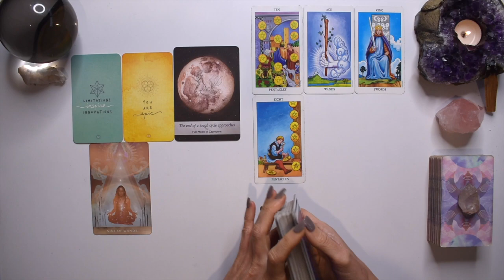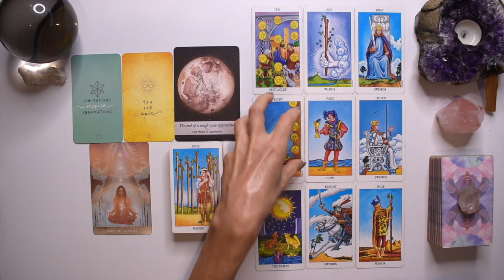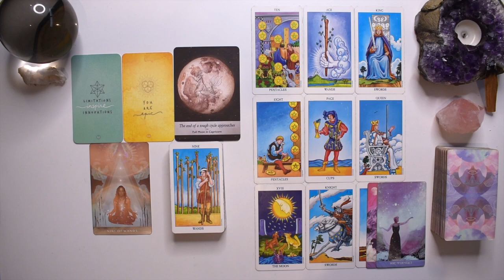GEMINI TAROT READING | GOOD NEWS! GET READY FOR AN UNEXPECTED OPPORTUNITY! FROM STRUGGLE TO SUCCESS!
I hope you enjoyed the GEMINI weekly tarot reading for the week April 18-24, 2022. Check out the April Weekly 2022 tarot reading playlist for other tarot card readings or the Yearly Tarot 2022 playlist for more channelled guidance.